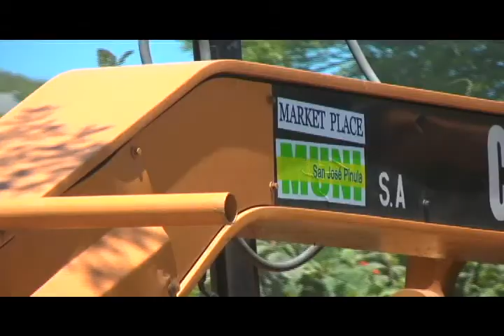2989 Inicia Pavimentación En Aldea San Luis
La municipalidad de San José Pinula, comenzó con los trabajos de pavimentación en las calles de Aldea San Luis.